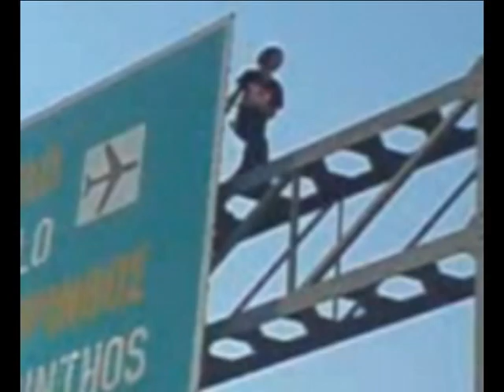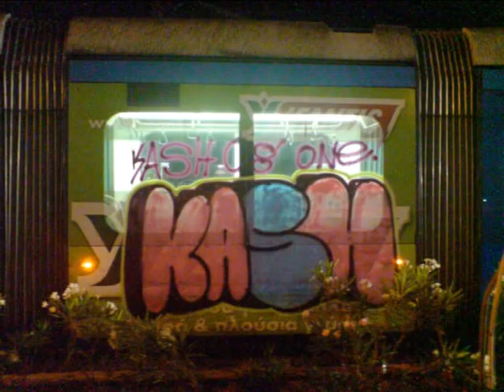kash graffiti in greece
ola ta graffiti tou 2008... ena thnx ston dask pou me emathe na vafw...